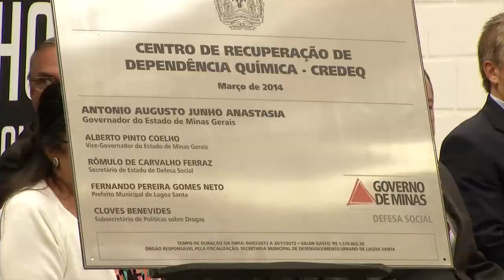Imagens da inauguração do primeiro aeroporto industrial do Brasil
O governador Antonio Anastasia presidiu a solenidade de inauguração do Aeroporto Industrial, localizado no Aeroporto Internacional Tancredo Neves, em Confins. A construção ocupa área de 8 mil metros quadrados, incluindo o entreposto e área de manobra. Para a instalação, o Governo de Minas investiu cerca de R$ 17 milhões, através da Companhia de Desenvolvimento Econômico de Minas Gerais (Codemig), na construção e implementação da infraestrutura do espaço cuja área total tem 46 mil metros quadrados. A iniciativa surgiu através de uma parceria entre o Governo de Minas, a Receita Federal e a Empresa Brasileira de Infraestrutura Aeroportuária (Infraero).